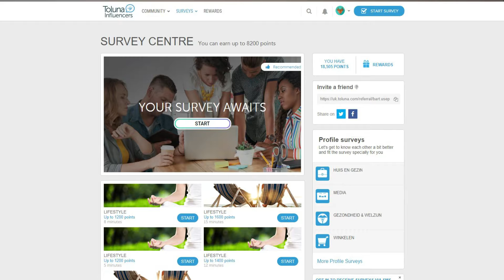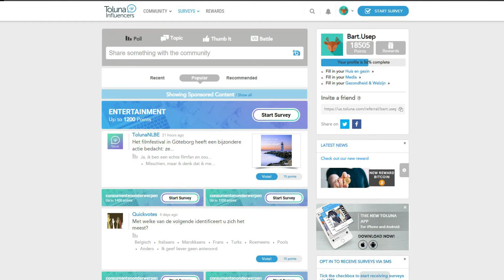Earning money as easy as sharing your opinion.